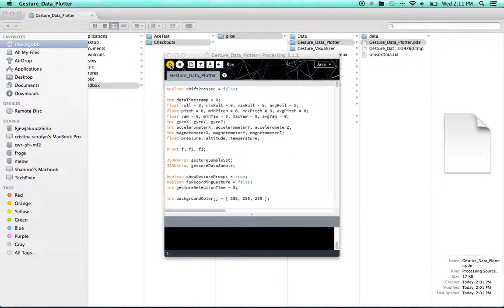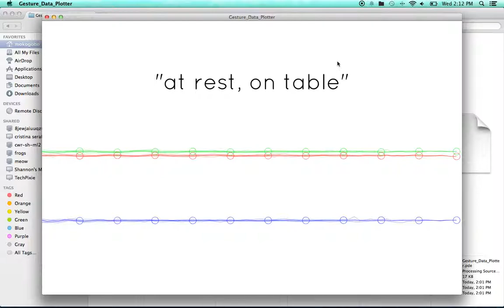Demo 1, Part 3 -- Gesture Plotter (January 29, 2014)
This is a short demonstration video of a Processing sketch used to visualize accelerometer data that correspond to gestures. The accelerometer data approximate the acceleration in three dimensional space (i.e., along the x-axis, y-axis, and z-axis). In the plots, the x-axis plot is red, the y-axis is green, and the z-axis is blue.

The gestures for which data are plotted are "at rest, on table", "at rest, in hand", "pick up", "place down", "title left", "title right", "shake", "tap to another, as left", and "tap to another, as right". These are the gestures that compose the current set of fundamental gestures for the gestural component of the programming language that I am building for my thesis project.